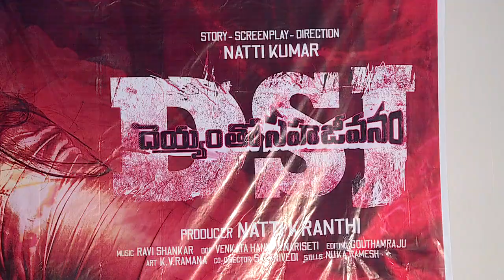Natty Kumar shocking comments on heros | deyyamtho sahajeevanam movie | Fata Fut News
Watch#NattyKumar shocking comments on heros  | deyyamtho sahajeevanam movie  | Fata Fut News

For Free Movie Promotions & Promotional Interviews

Fata Fut News is Entertainment of All South Indian Celebrity Video Clips, Political Affairs,Fun, Entertainment, Gossips, Filmy News, Political News, Telugu News,Special Stories in Telugu States etc.. All Videos we Presenting in a Short and crispy format. If you want to get all these videos in Fata Fut News.